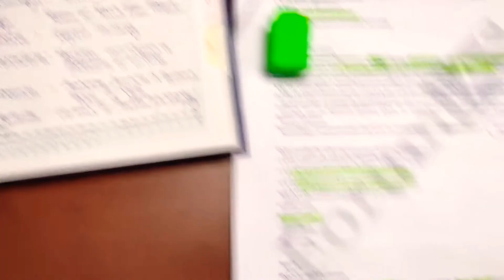109 days left ll UPSC PRELIMS EXAM II